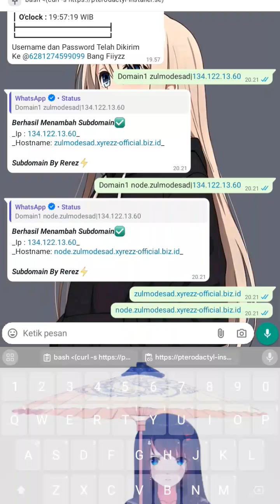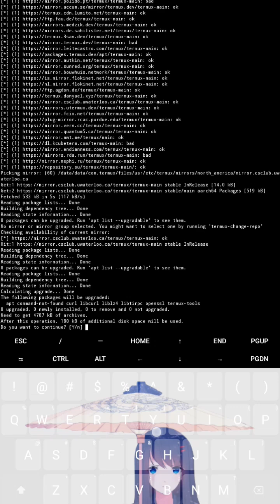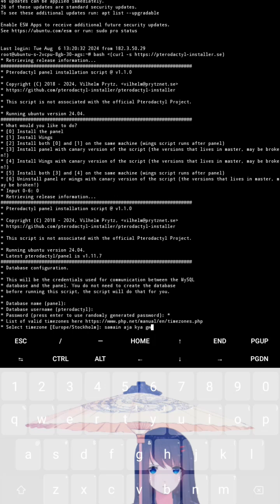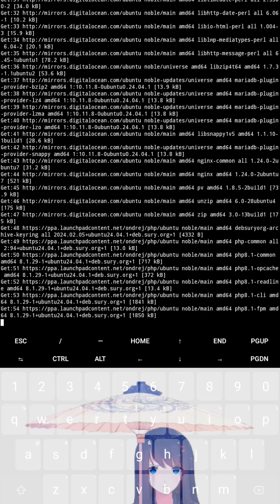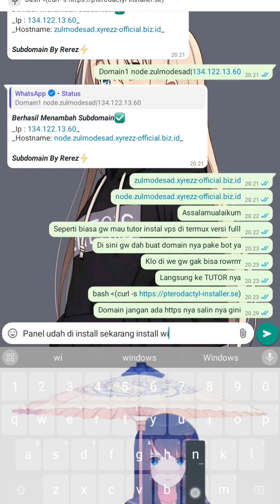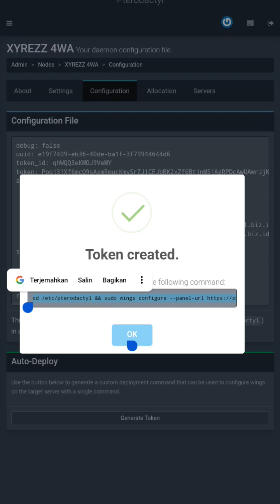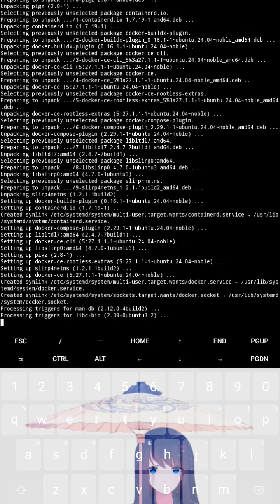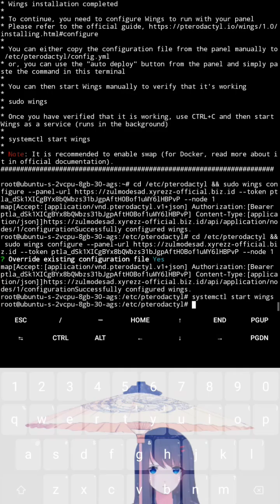TUTORIAL INSTALL PANEL PETRODACTYL VIA TERMUX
Assalamualaikum

Di video kali ini gw kasih tutor install vps lewat termux karna banyak yang minta juga silahkan di simak baik baik video nya jangan di skip skip agar paham.
Dan untuk bot domain nya di SC free projects juga ada ya bisa kalian download di video sebelumnya atau di saluran official gw ya

UNCUK TOOLS NYA
$ pkg update && pkg upgrade
$ apt install openssh
$ root@ip
SIMAK BAIK BAIK VIDEO NYA SELAMAT MENONTON JANGAN LUPA

OWNER MENYEDIAKAN PRODUK BERIKUT
VPS DIGITAL OCEAN
PANEL PETRODACTYL
SECRIP BOT WHATSAPP
JADI BOT WHATSAPP
RENEM SECRIP
BUKA ENC
CUSTOM SCRIPT
DOMAIN
INSTALL PANEL
WEBSITE JUALAN
DLL